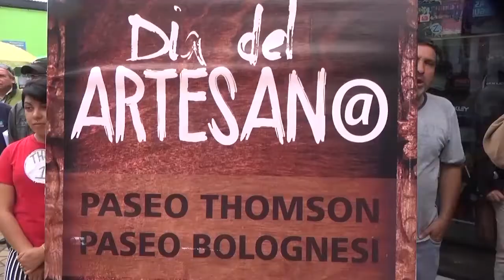NOTIVISIÓN 09-11-15 BLOQUE 3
Noticiero de MorroVisión canal 27, TV Digital de Arica.
• Parte la construcción del jardín infantil y sala cuna El Pedregal
• Artesanos ariqueños celebraron su día